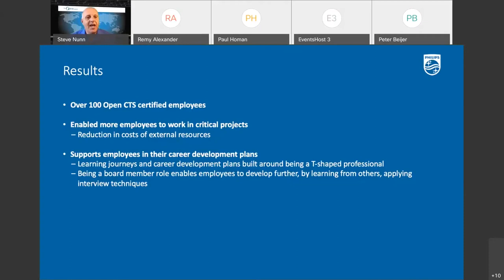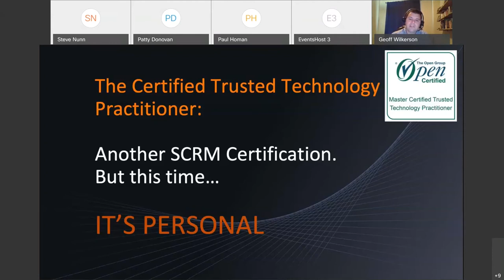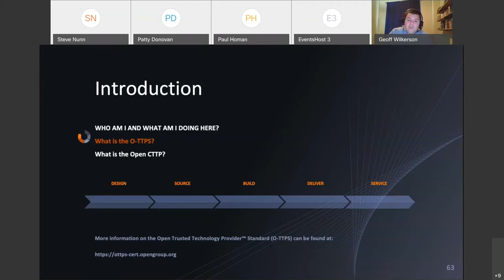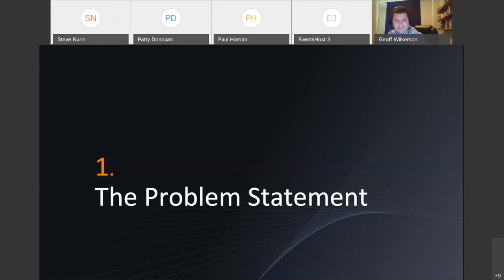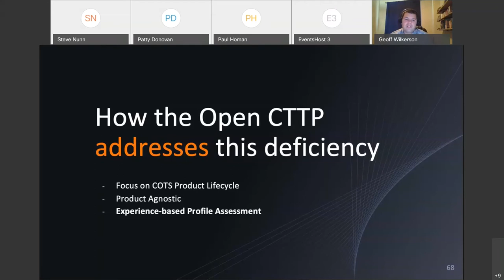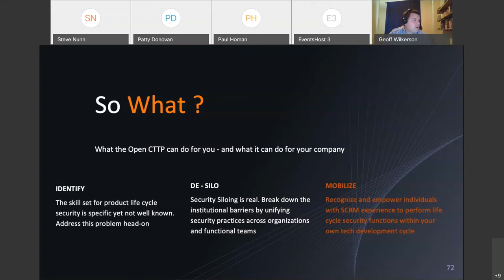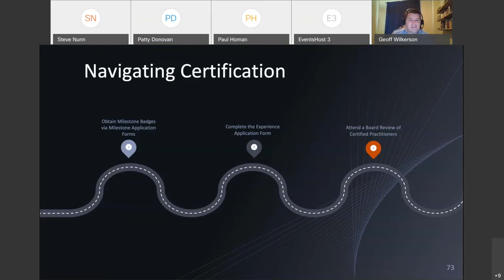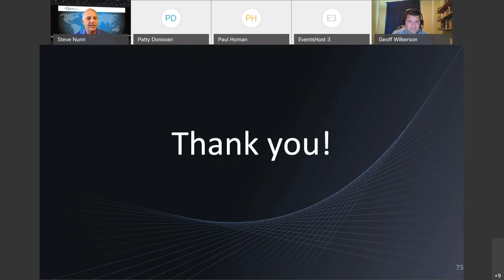Open Certified Trusted Technology Practitioner - Geoff Wilkerson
Geoff Wilkerson, Product Security Engineer, Seagate Technology.
Geoff Wilkerson is a member of the Product Security Office at Seagate Technology, where his primary focus is security compliance and managing product certifications. Geoff's background is in project management, information security, and supply chain security.

In this session, Geoff will discuss The Open Group Open Certified Trusted Technology Practitioner (Open CTTP) certification, an independent global certification for qualifying the skills, knowledge, and experience of Trusted Technology Practitioners.